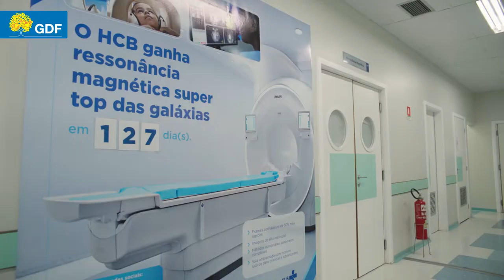Novo equipamento vai ampliar exames de ressonância magnética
Com investimento de R$ 9,5 milhões, aparelho para o Hospital da Criança foi adquirido com apoio da Secretaria de Justiça e Cidadania do DF.